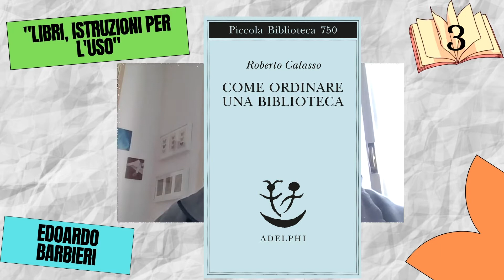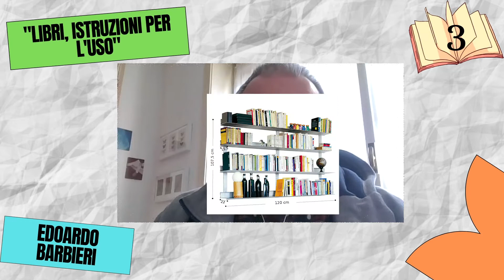BiblioSnack #3 - L’arte di scegliere, organizzare e disordinare le librerie di casa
Come riordinate la vostra libreria di casa? Per autore, per argomento, per affetto o per colore? In questo nuovo Snack Edoardo Barbieri presenta un manuale che affronta la questione tra storia, filosofia e falegnameria: "Libri, istruzioni per l'uso. L’arte di scegliere, organizzare e disordinare le librerie di casa" di Alessandro Mari, Ginevra Azzari, Matilde Piran